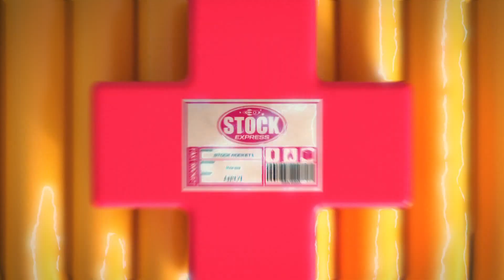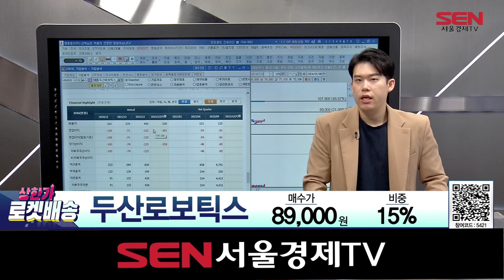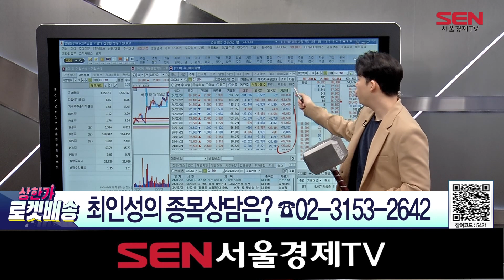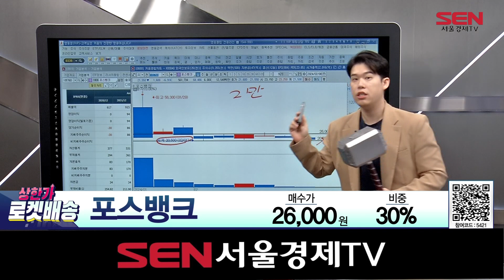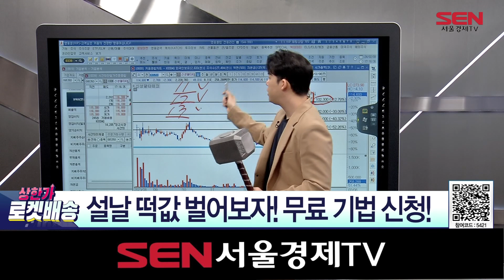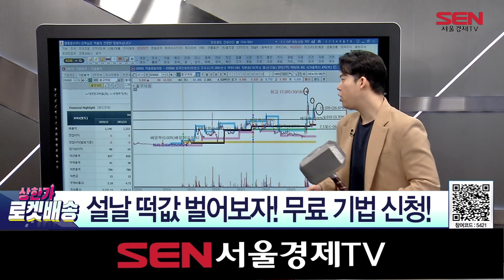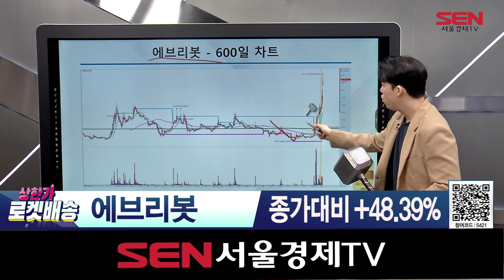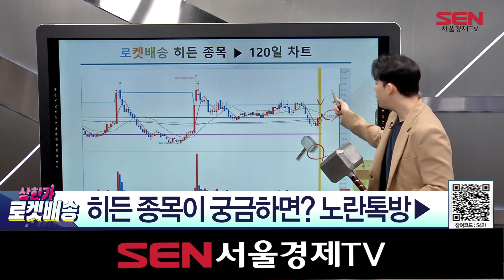상한가 로켓배송_148회_20240208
240208 상한가 로켓배송 148회 (출연자: 최인성)

- 최인성 전문가의 종목상담
* 두산로보틱스 (문자)
* 카카오 (문자)
* CJ ENM (전화)
* 포스뱅크 (전화)
* 신성델타테크 (전화)
* 흥구석유 (노란톡)

- 오늘의 장바구니
‣ 아주 특별한 사이 ‘삼성’ 로봇·XR기기 관련주
오늘의 로켓배송 종목: 로봇·XR기기 관련주

* 에브리봇
로봇 관련주
삼성전자와 서비스 로봇 공동 개발
종가대비 +48.39%
* 롯데지주
지주회사 관련주
'기업 밸류업’ , 저PBR 종목에 수급
수익률 +4.42%

* 오늘의 히든 종목은? OOOO
‣ 로봇·XR기기 관련주
‣ High-end 모션 제어 기술 개발
‣ 삼성전자에 산업용 로봇 납품

- 토르 차트 분석법
‘토르기법’이란?
‘종가베팅’ 어렵지 않아요!
오후 3:20~ ‘시장가’ 주문!
쉽고 확실한 종가베팅 ‘토르기법’
아직도 감으로 매매하고 있다면?
당신의 감보다 확실한 ‘토르기법’

페이스북

 / sentvthesen
인스타그램

 / sen__tv